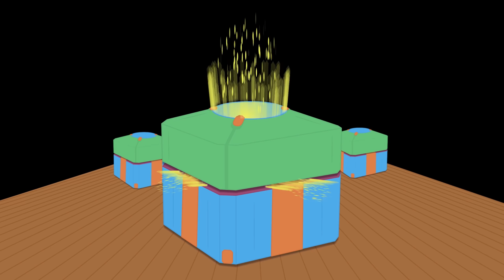Alita: Battle Angel The Game Android Gameplay Rantview (MMORPG)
Alita: Battle Angel (The Game) is a mobile representation of the latest Alita movie. A movie based on the anime. An Anime based on the manga. With so much history within this property, this has to be a decent mobile game. In fact, its a disappointing cash grab MMORPG. If only the spectacular anime graphics could save it. Turns out this version of Alita is being honored with a coveted Rantview. Find out all the disappointing goodness on the latest Tiny Little Games.